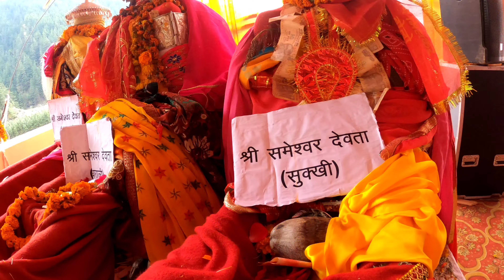अपने गांव मुखवा में देवी भागवत का भव्य आयोजन || Pahadi Lifestyle Vlogs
अपने गांव मुखवा में देवी भागवत का भव्य योजना || Pahadi Lifestyle Vlogs

✅️गांव में खुशी की लहर || मां गंगा की उत्सव डोली पहुंची मुखवा || Pahadi Lifestyle Vlog || Vlog 35